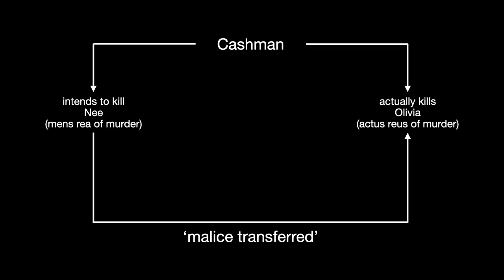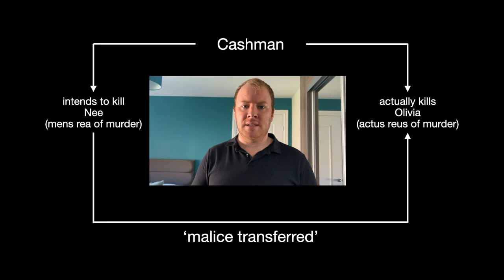Olivia Pratt-Korbel's murderer Thomas Cashman - 2 KEY questions ANSWERED about the case.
In August 2022, Thomas Cashman murdered Olivia Pratt-Korbel after firing through the door to her house attempting to murder someone else.  In this video we look at why he was convicted of murder despite intending to kill someone else and why he did not receive a 'whole-life' order.